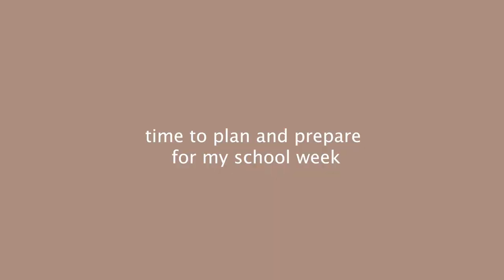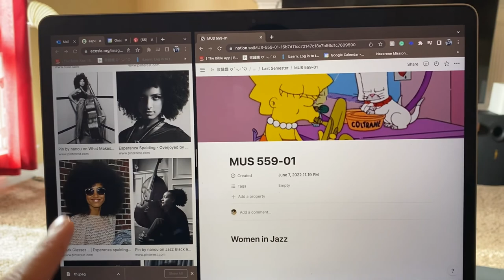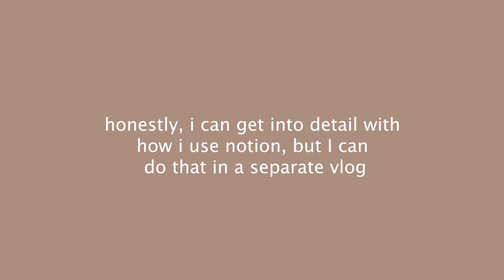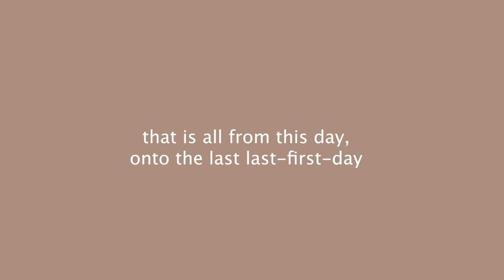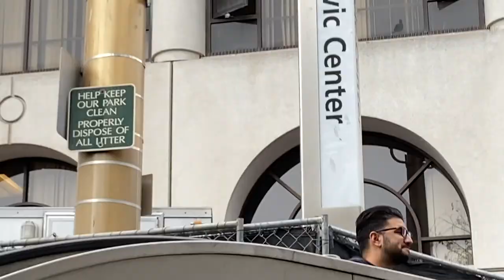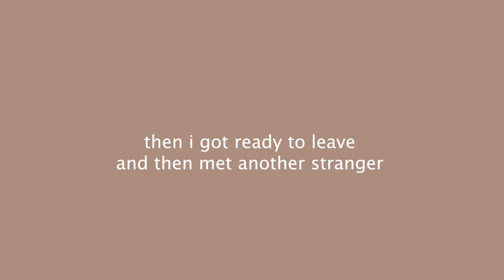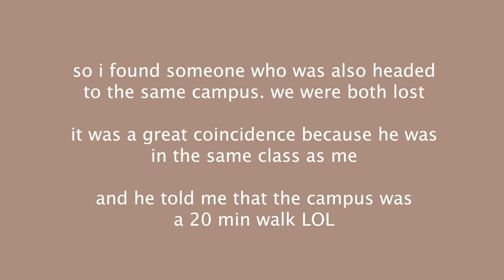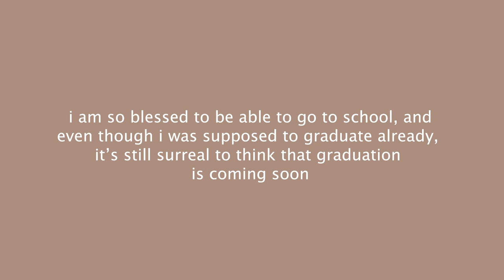last first days as a college student at SFSU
hey y'all. this is my last semester as a college student and i thought it would be fun to take y'all along with me on my last first days of school. i go to sfsu, and in this vlog, you'll see a little bit of almost everything. i hope you enjoy this video with a nice cup of joe(:

thank you for being here! much love and God bless!